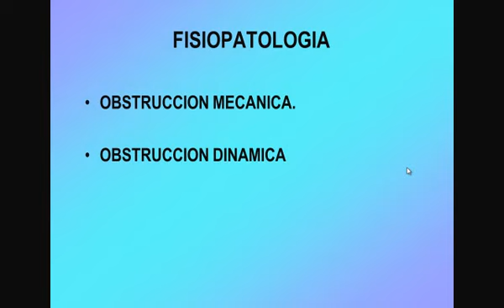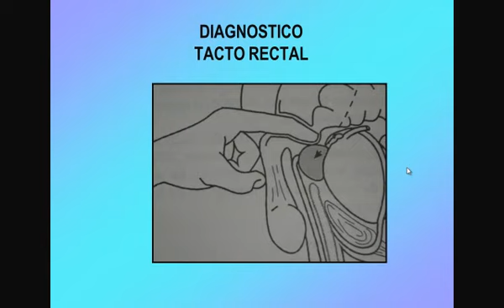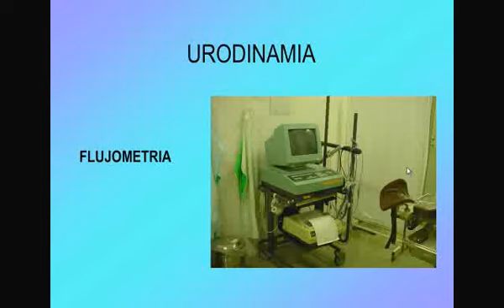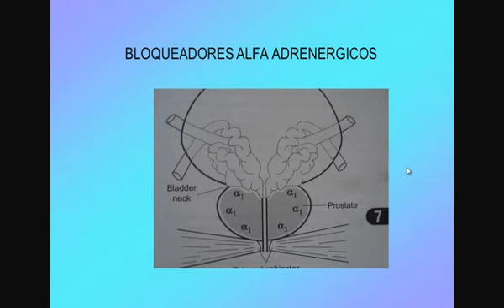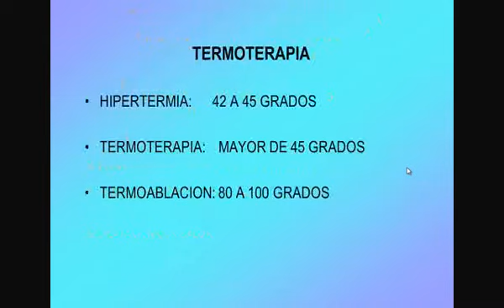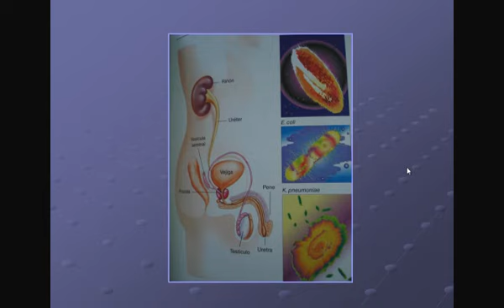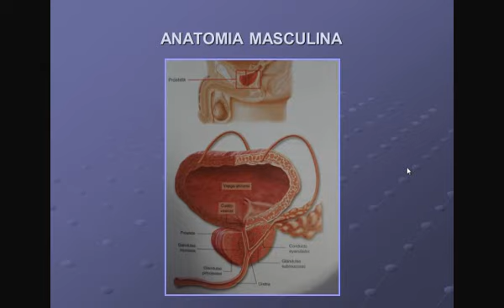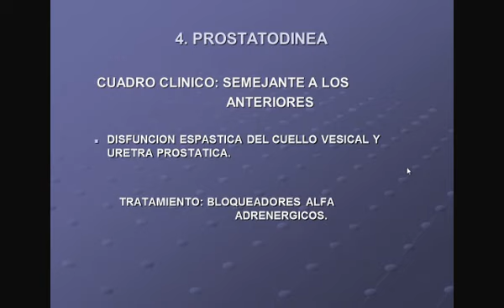Tmmed Urología - 2 8